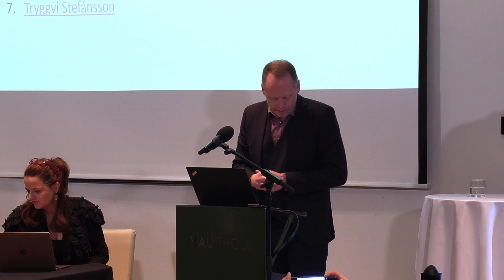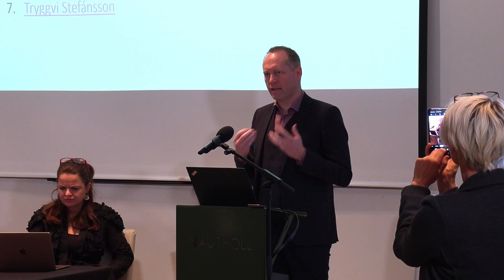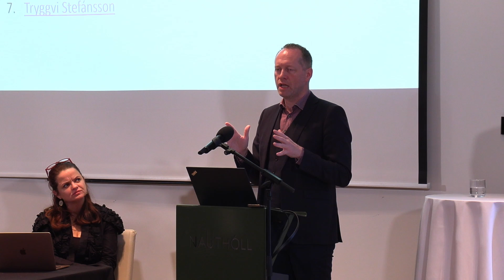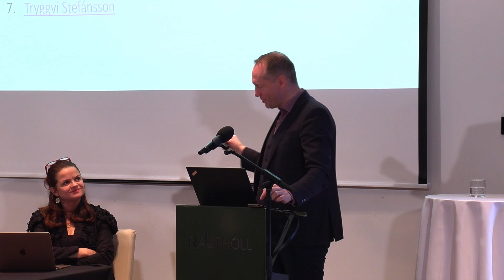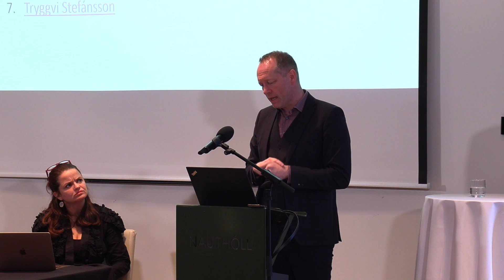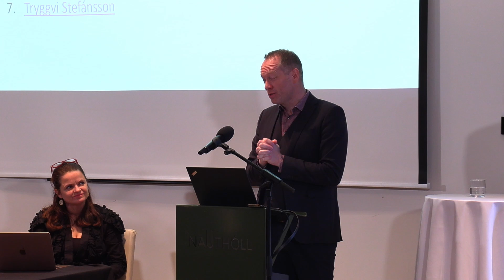Málþing um líffræðilega fjölbreytni - ávarp umhverfis og auðlindaráðherra